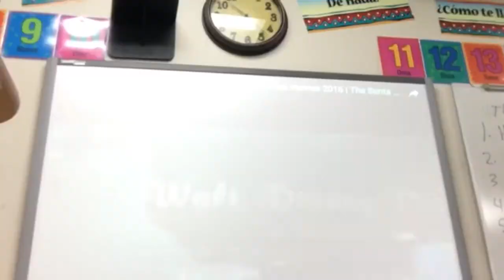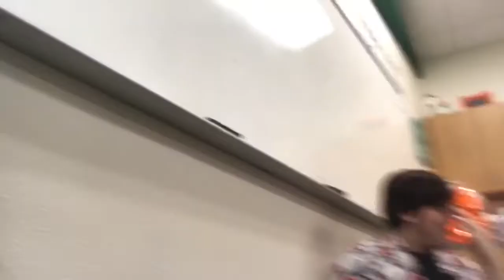Decorate our school tree with us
Raymond wanted a shoutout: basically everything is “RandomRaymond”